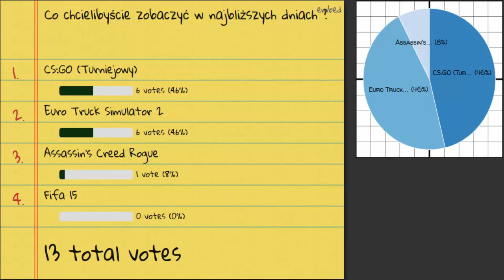Szybki Update #1 ''Zadawajcie Pytania ! ''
Siemaneczko!
Postanowiłem nagrać ETS2 ale potrzebuję pytań ! !
Zadajcie ile chcecie pytań! Są potrzebne ;)

Czas do Środy ! :)